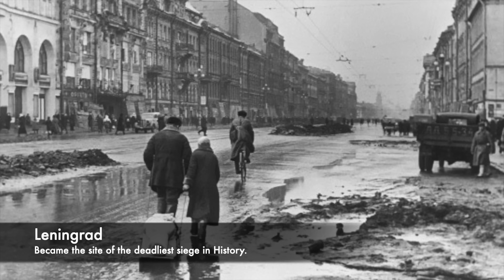The DISGUSTING Crimes Of The Executed German Soldiers Of Leningrad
In January 1946, a group of German soldiers were led out into a public square in Leningrad for their executions on a huge gallows. 8 German soldiers in total were executed that day, but they had committed horrific crimes following the launching of Operation Barbarossa. Amongst the condemned was a German General and each of the other men had been accused of terrible crimes inside of Soviet lands.

They were all accused of executing Soviet civilians and people, and they were also involved in burning villages to the ground. There were a huge number of war crimes completed by the German army following the Invasion of the Soviet Union and Stalin would punish these 8 German soldiers inside of a city which was brutally treated during the war. The Siege of Leningrad became the deadliest siege in history, and the city was ruined but there was some form of revenge for those civilians who witnessed the executions that day.

Join us today as we look at, 'The DISGUSTING Crimes Of The Executed German Soldiers Of Leningrad.'